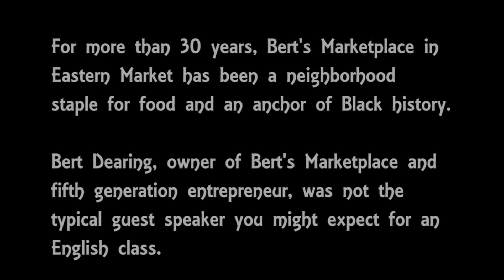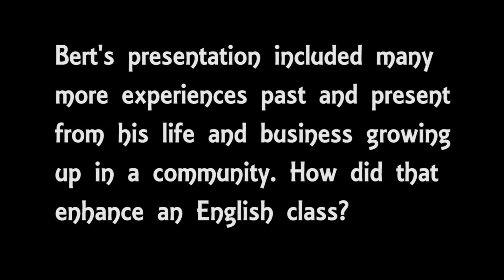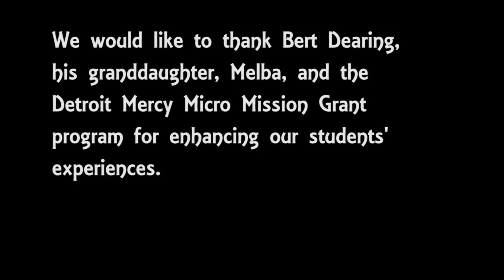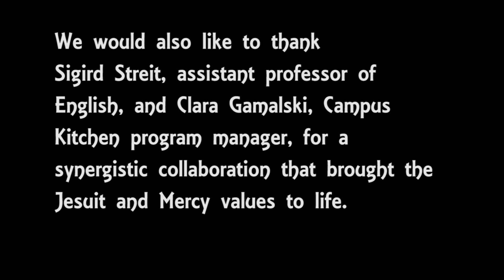Expanding learning about writing through food and collaboration